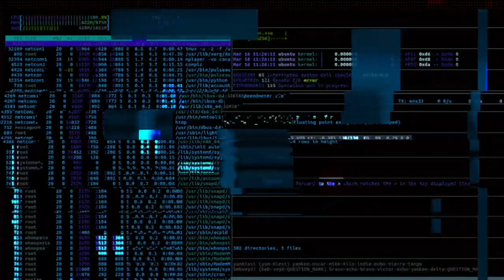Northwest High {Panda] vs. Wossman 2023